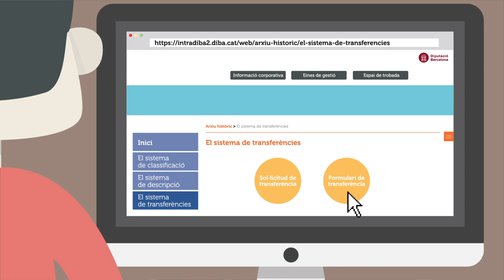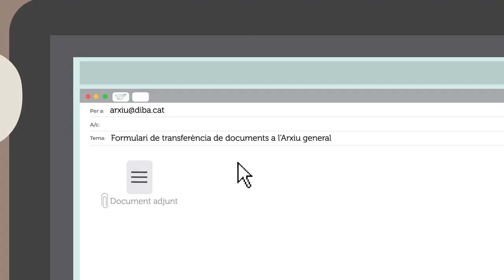Arxiu i Gestió documental. Sistema de transferència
A la Diputació de Barcelona cal transferir a l'Arxiu General tota la documentació i la informació que es genera, en suport tradicional o electrònic, per tal de deixar constància de qualsevol activitat que fem i preservar-la per a les generacions futures.